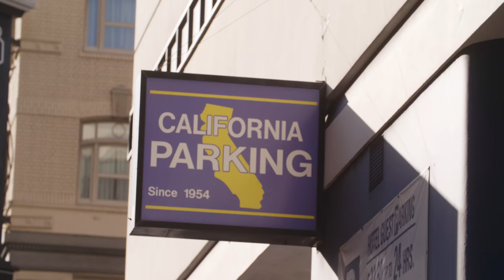Under the Gün: 60 Seconds with Emin Gün Sirer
Emin Gün Sirer, associate professor of computer science at Cornell University, dropped in for a 60 second chat during the San Francisco Blockchain Week. He gave his thoughts on BCH Devcon and told us about developments on his own project, Avalanche.

Support the spice - bitcoincash:qr8vqg3tarcvfzthvvw89tlzmk55sj8vqv5x6ewhya